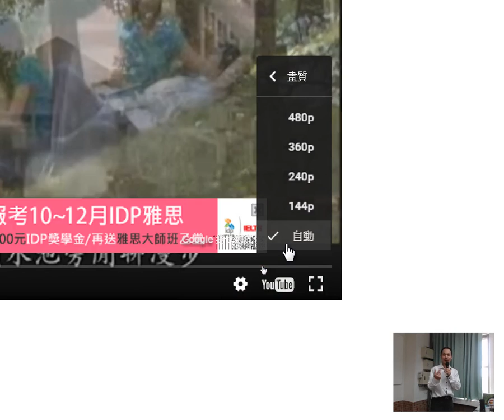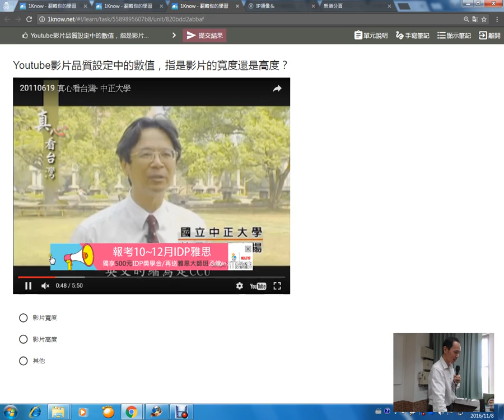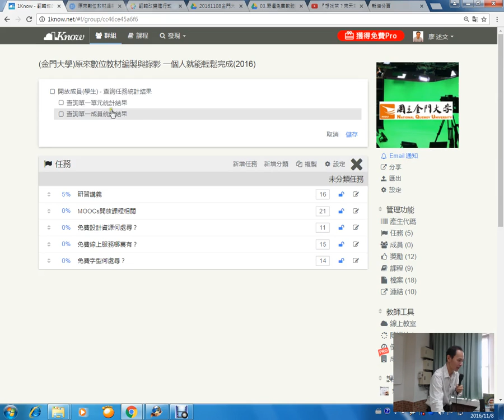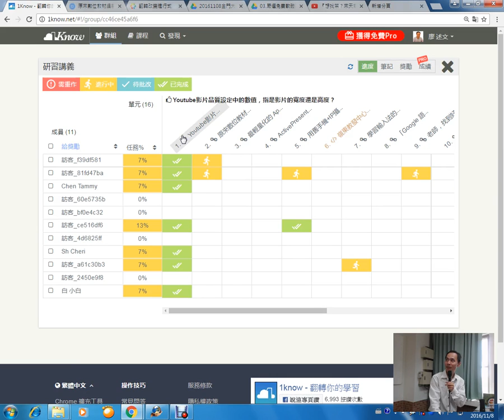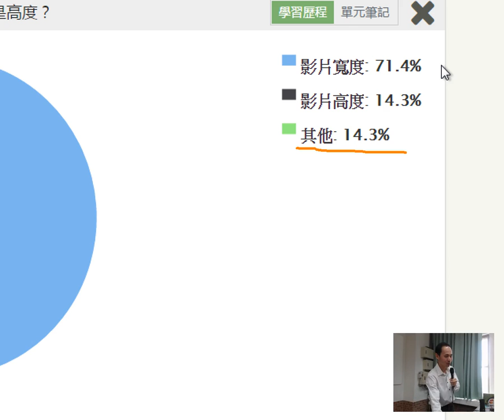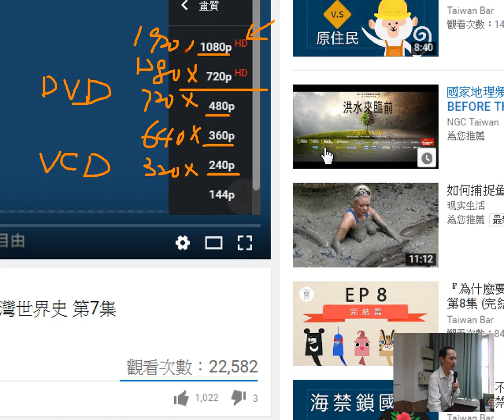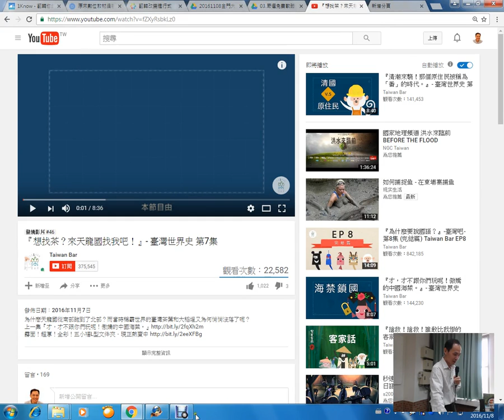04：Youtube影片品質測驗